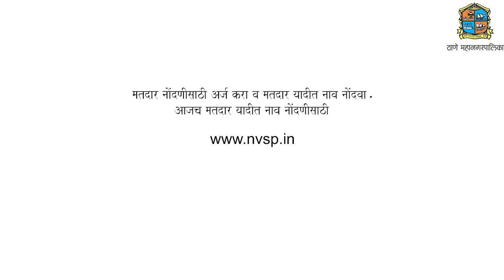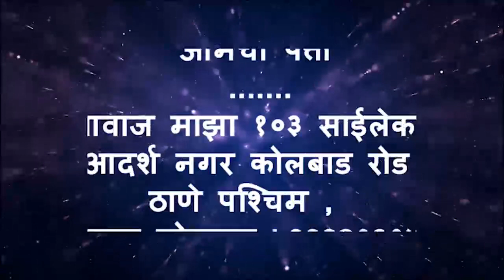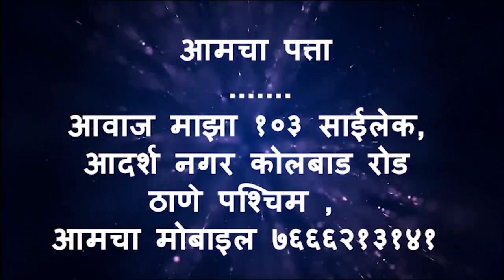Aawaz maza 21 11 22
1.कोपरी ब्रिजवर गर्डेल टाकण्याचे काम वेळे पूर्वीच  पूर्ण
2.मीरारोड येथे डॉ. बाबासाहेब आंबेडकर सांस्कृतिक भवनाचे झाले भूमिपूजन
3.पालिका क्षेत्रातील सहा हजार ६५१ बालके ही गोवरच्या पहिल्या व दुसऱ्या डोसपासून वंचित
4.ठाणे जिल्हाधिकारी कार्यालयात ५ डिसेंबर रोजी दुपारी १ वाजता जिल्हास्तरीय लोकशाही दिन
5. पोलीस निरीक्षक सांगुन फसवणूक करणाऱ्या तोतयाला अटक